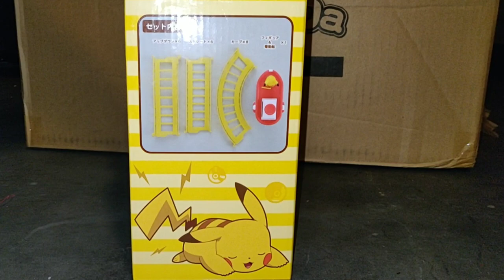Toreba Pikachu Train win and Un-Boxed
I love pikachu so I had to get the boat train. Won this beauty on Toreba app. I did not spend anything,  I won it with free toreba points I get from prime.